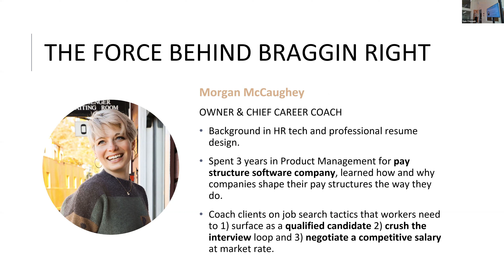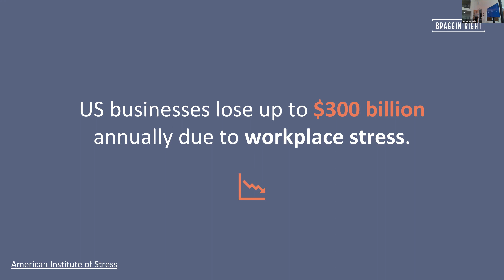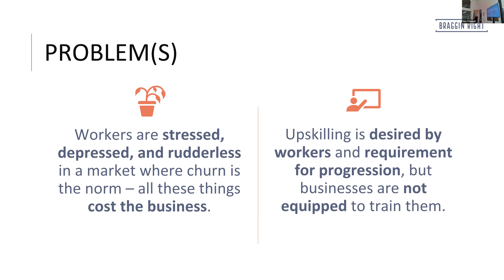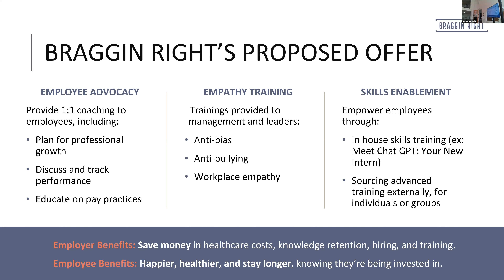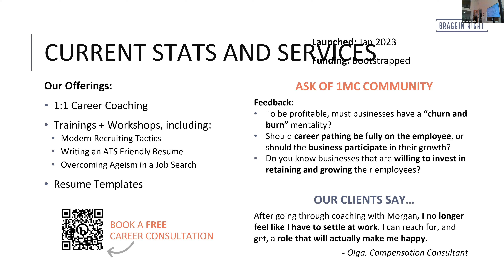Morgan McCaughey Presents Braggin Right at 1MC Seattle Sept 13th